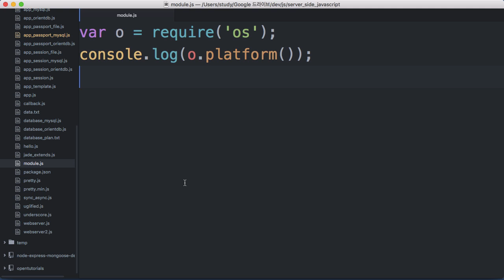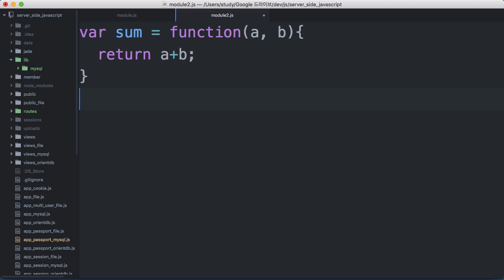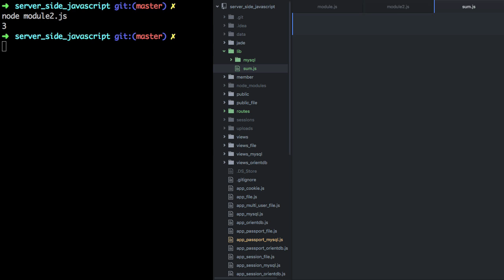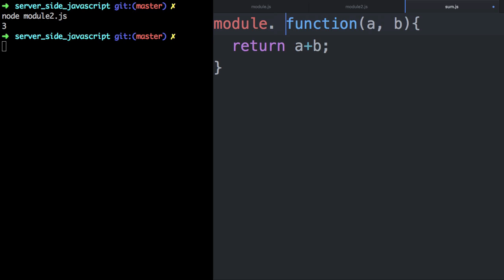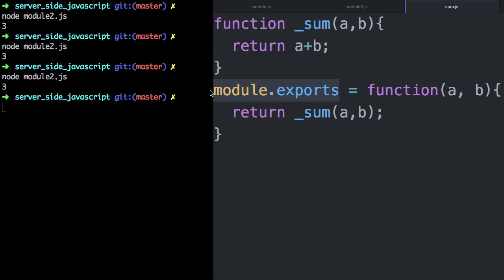Server Side JavaScript - Create module 1